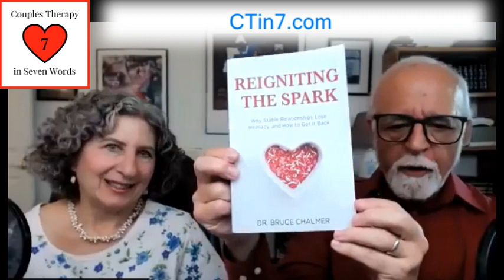Reigniting the Spark: Loving, Sexy, Thriving Relationships in Seven Words - Genesis Amaris Kemp Int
For this special episode, we turn the tables and become the interviewees! Genesis Amaris Kemp, host of the GEMS podcast, interviews us about the seven-word formula, stability, intimacy, how we met, and a bunch of other fun topics.
Dr. Chalmer's book Reigniting the Spark: Why Stable Relationships Lose Intimacy, and How to Get It Back is available here, or wherever you get your books.
Like this podcast? Review us, like us, follow us, and do all those other kinds of wonderful things to us! It helps people find the show.
Music: Besamim (Spices) by Bruce Chalmer, performed by Fyre and Lightning Consort